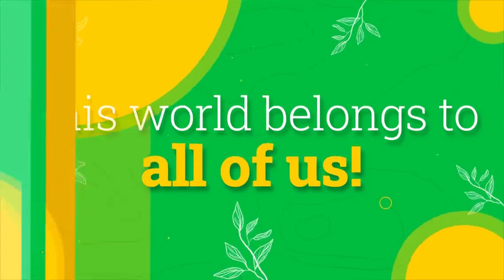Happy World Environment Day! | EAE Group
🌍 5 June Happy World Environment Day!
♻ We continue to do our fair share of eco-friendly activities to live in a sustainable world, with the same vigor and enthusiasm as before.
Happy "World Environment Day" June 5th to all who still have hopes for a bright future! 🌱🌍